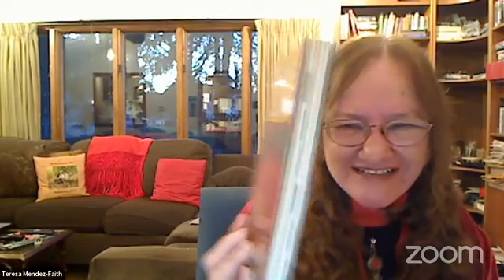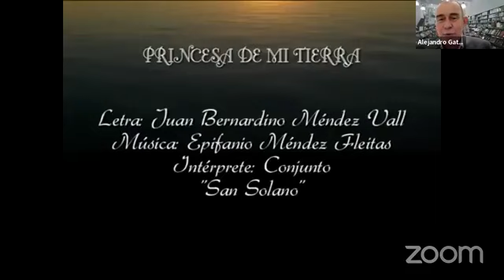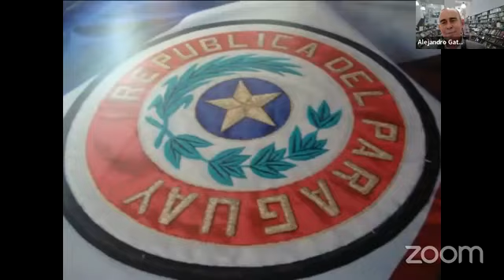Presentación del libro“Diccionario de la Literatura Paraguaya” 4ta Edición de Teresa Méndez-Faith.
Presentación del libro “Diccionario de la Literatura Paraguaya” 4ta Edición de Dra. Teresa Méndez-Faith
Se referirá a la obra el Prof. Dr. Juan Manuel Marcos.

Fuente: Librería Intercontinental Editora e Impresora SA